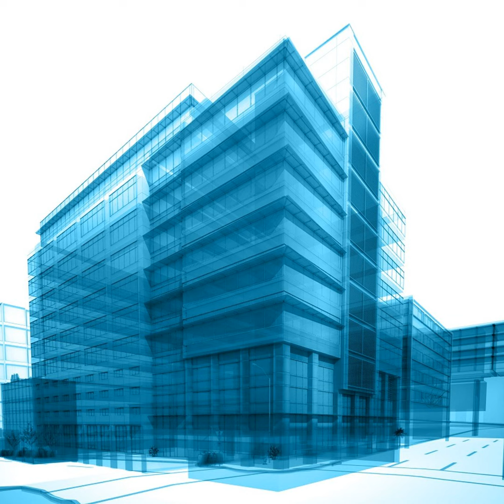#1 What is building information modeling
What is BIM? Wolfgang Haas explains, why it is more than just a switch from 2D to 3D, but a revolutionary approach to how buildings are designed, built